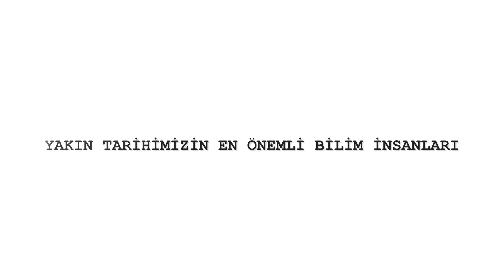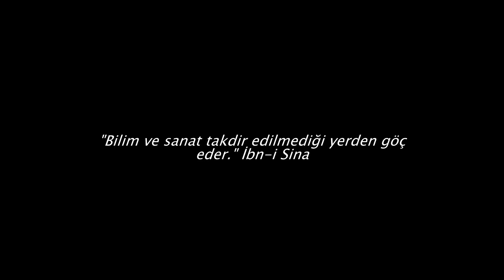Yakın Tarihimizin en Önemli Bilim İnsanları ve Bilim Dünyasına Katkıları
Yakın zamanda adından söz ettiren, hayatta olan ve olmayan bilim insanları var. Hepsinin değeri ve önemi yadsınamaz. Türkiye'den doğan, bağrımızdan kopan, dünyanın en önemli bilim insanlarını ve bilim dünyasına büyük katkılarını sizler için derledik. İyi seyirler.

Aziz Sancar Kimdir?

Mardinli Sancar, Hasar gören DNA’ların hücreler tarafından nasıl onarıldığını
haritalandıran çalışmasıyla 2015 yılında Nobel Kimya Ödülü'nü aldı.

Gazi Yaşargil Kimdir?

Diyarbakırlı Yaşargil, mikrosinir cerrahisinin kurucusu "Beyin ve Sinir Cerrahı",
"Profesör Doktor", "Yüzyılın Beyin Cerrahı" unvanlarına sahiptir.
Dünyada ilk "Beyin Bypass" ameliyatını gerçekleştirmiştir.

Hulusi Behçet Kimdir?

İstanbullu doktor, "Behçethastalığı"nı bularak hastalığın tüm
dünyada kendi ismiyle anılmasını sağlamıştır.

Cahit Arf Kimdir?

matematik dünyasına " ArfTeoremi" gibi çalışmaları kazandırmıştır.

Not: 10 liralık banknotların arkasında Cahit Arf'ın resmi bulunmaktadır.

Canan Dağdeviren Kimdir?

İstanbullu Dağdeviren, Harvard Üniversitesi Genç Akademi üyeliği bulunan
ilkTürk, kendi enerjisini üreten,
ciltkanserini tespit edebilen giyilebilir kalp çipini icat etti.

"Bilim ve sanat takdir edilmediği yerden göç eder."

Hastalığa Türkçe İsim Verildi/ Hastalık İsimleri Nereden Gelir/ Hastalığa İsmini Verenler Kim? adlı video için tıklayın